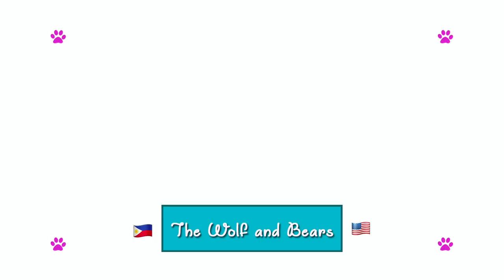Dogs react to Whistle and Party Horn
Pitbull Castiel reacts to whistle. Husky Crowley reacts to party horn.